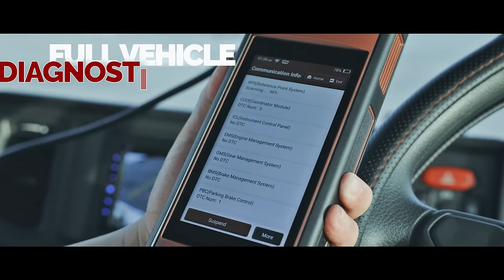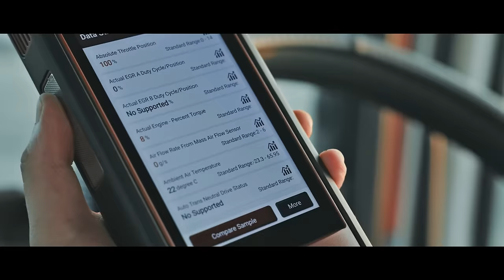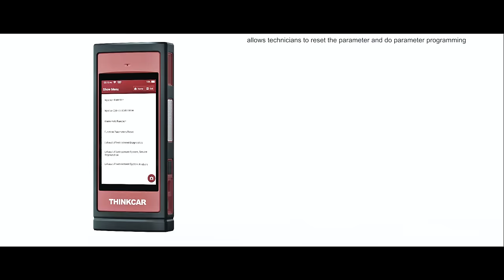THINKTOOL Reader HD, OE Level Diagnostic Scanner for HD Trucks, Support 74+Truck Brands.